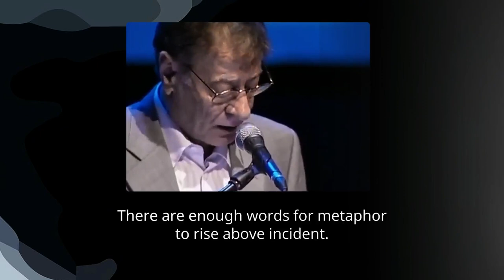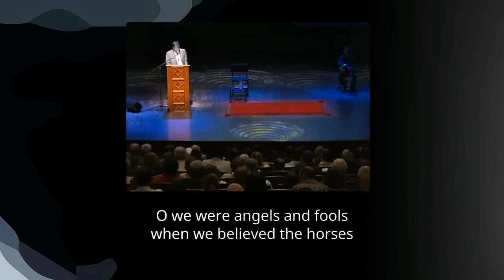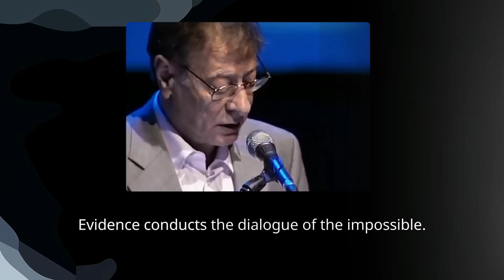Mahmoud Darwish: At the Station of a Train Which Fell Off the Map (2)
🔹Last evening of the poet Mahmoud Darwish a month before his death. - Palestine - West Bank - Ramallah on July 1, 2008

 🔸(I become my self’s guest)

There are dead who light fires around their graves.
There are living who prepare dinner for their guests.
There are enough words for metaphor to rise
above incident. Whenever the place dims a copper moon
illuminates and expands it. I am my self’s guest.
A hospitality that will embarrass and delight me, until I choke
on words and words choke on obstinate tears . . . and the dead,
along with the living, drink immortality’s mint, without
talking much about Resurrection Day

(There’s no train there, and no one will wait for the train)

Our country is the map’s heart. Its punctured heart
like a coin in the metal market. The last passenger from somewhere
between Syria and Egypt didn’t return to pay the fare
for some extra work the sniper did . . . as the strangers expected.
The last passenger didn’t return and didn’t carry his death
and life certificates along for the sages of Judgment Day to discern
his place in Paradise. Ο we were angels and fools
when we believed the banners and the horses
and that a falcon’s wing will raise us up high

(My sky is an idea, and the earth is my favorite exile)

All there is to it is that I only believe my intuition.
Evidence conducts the dialogue of the impossible. The story
of creation belongs to the philosopher’s long-winded interpretation.
My idea about the world has a malfunction
departure has caused. My eternal wound stands trial
without an impartial judge. And the judges, exhausted
by truth, tell me: All there is to it is that
traffic accidents are common: the train fell off the map
and you burned with the ember of the past: this
wasn’t an invasion . . .

but I say: All there is to it is that
I only believe my intuition. .

 📚 Mahmoud Darwish: At the Station of a Train Which Fell Off the Map